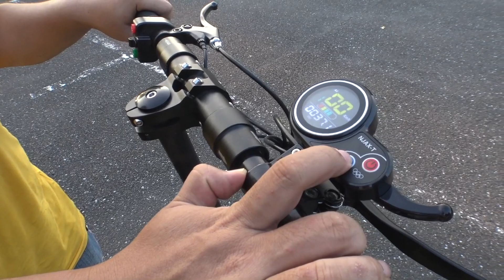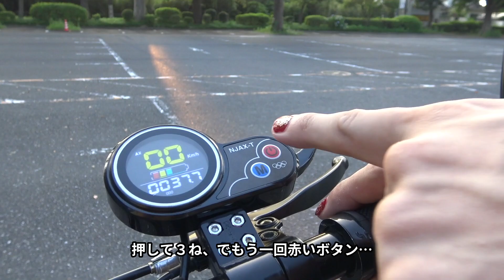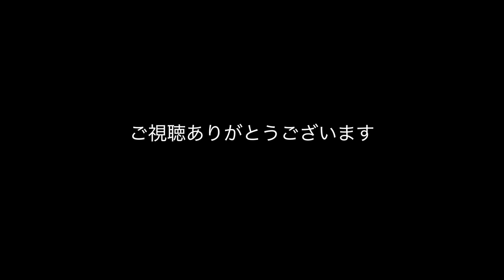ギタリストが電動キックボードNEW URBANIST600 初試乗！ 倭智之響 【ichinone】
ギタリスト倭智之響 【ichinone】くんが、公道で乗れる電動キックボード！NEW URBANIST 600を初試乗　その他、倭智之響 【ichinone】くんの森フォトを終盤に載せてます！

【自己紹介】
SONY AマウントフラックシップSONY α99ⅡやSONY、Eマウント高画素機のα７R3、SONY最後の一眼レフフラックシップα900など自身が所有するデジタル一眼カメラ、レンズ、アクセサリ、又ビデオカメラなどの撮影機材や新たに購入したアイテムをご紹介したり、気になった機材、道具、趣味的なものを、色々とご紹介させて頂いてます。
その他、ドローンでの空撮、バイク走行動画などの紹介、雑談ライブ配信などをやっています動画チャンネルです。

※【関連動画】【ゲスト】密閉式2人乗り電動トライク『URBAN TRIKER』販売店 (株）ビークルファン 社長　松原さんにおこし頂きました

【PortraitPro 19】スピーディで簡単なポートレート写真編集ソフトを試してみます【脱Photoshop】

【カメラ系雑談】　凡庸ないちカメラマンとして過剰なレタッチについてぼやいてみたりした　【その他】